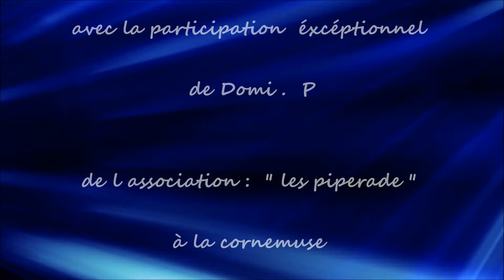DAN. à la M.J.C.L.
Dan .  le 6 février 2015

à la M.J.C.L. sur la scène de la M.J.C.L   à investi tout comme d autre Mourenxois la scène ouverte qui leur été offerte ce vendredi 6 février , chanteuse , compteur , chanteur et humoriste et musicien étaient là .
Malgré le froid , le public lui était  chaud .